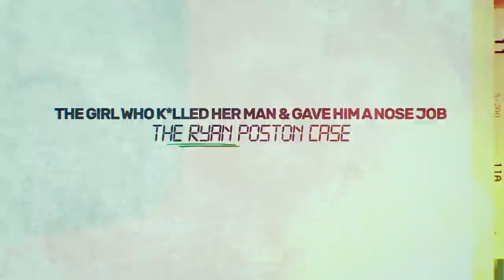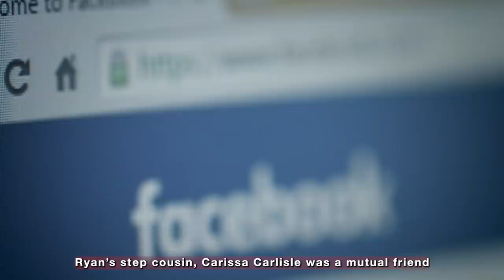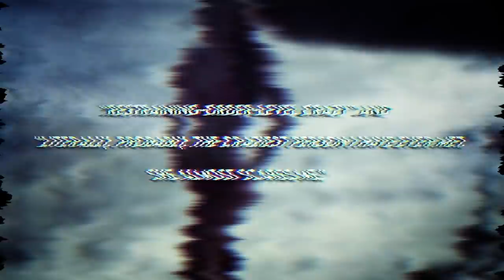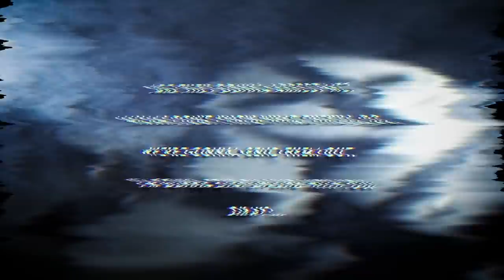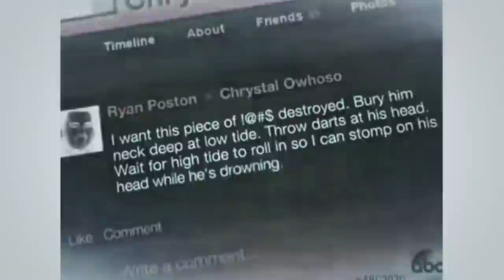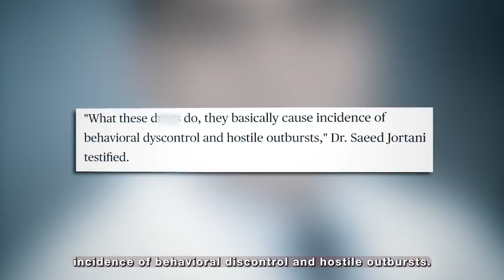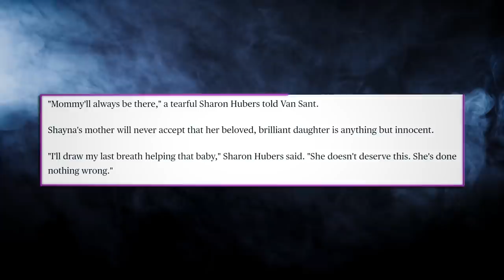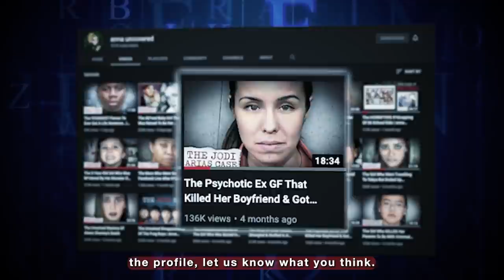The Girl Who K*lled Her Man & Then Gave Him A Nose Job | Anna Uncovered